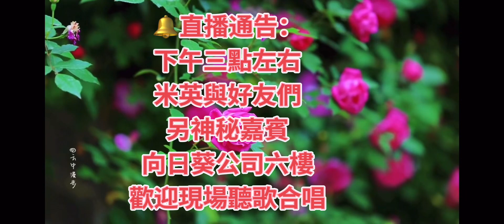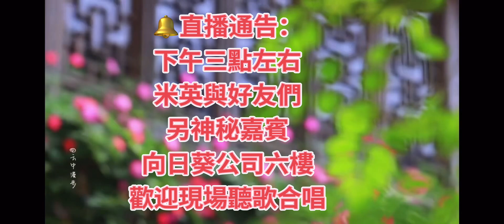2024年8月29日